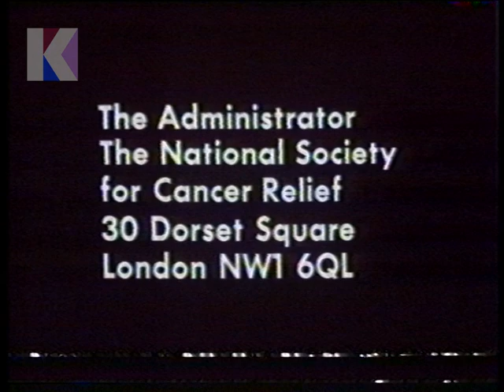Monday 2nd February 1981 BBC2 - Horizon - Man Alive - Evans On Newspapers - Rare Recording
2nd February 1981 - BBC2

Channel: BBC2
Date: Monday 2nd February 1981
Time: 11.25pm approx.
Continuity Announcer: Clive Roslin
Trail Voice-Over: Clive Roslin

• End of Horizon
• Continuity: re. postal address for info on hospics
• Continuity: trail for Man Alive – Thursday at 9.25 on BBC2
• Continuity: into Evans on Newspapers
• Start of Evans on Newspapers